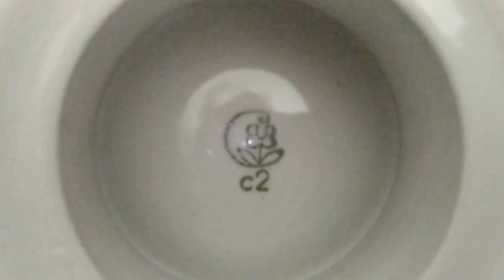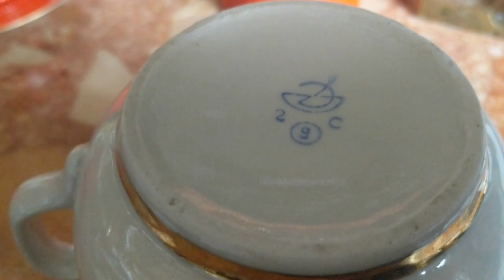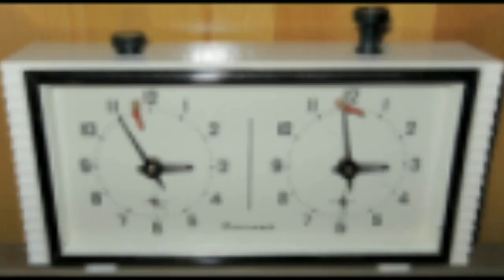Антиквариат. Винтаж. Советская посуда. Мои покупки. Конаково.Довбыш. Косовская керамика.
//Антиквариат//фарфор СССР// Любовь и красота спасут наш мир!!! Сказочное Конаково для сервировки стола.